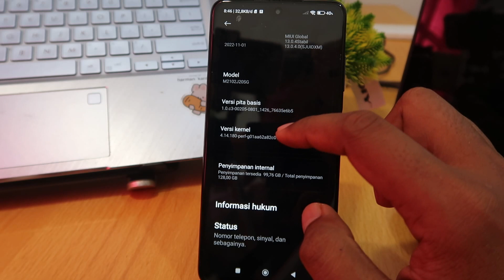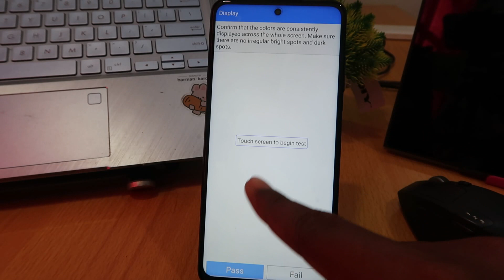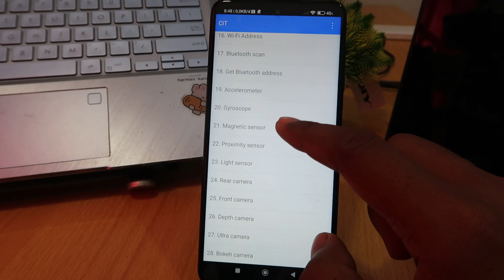Cara cek hp poco X6, M6 - cek kondisi